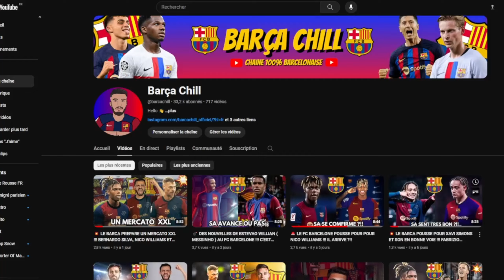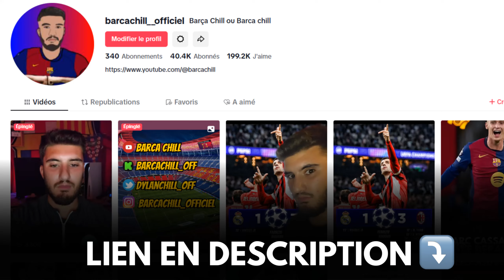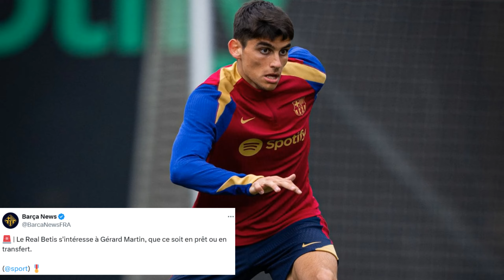💥​ UN JOUEUR DE L'ETOILE ROUGE CLASH LAMINE YAMAL AVANT LE MATCH !!! YAMAL EST MEILLEUR !!!